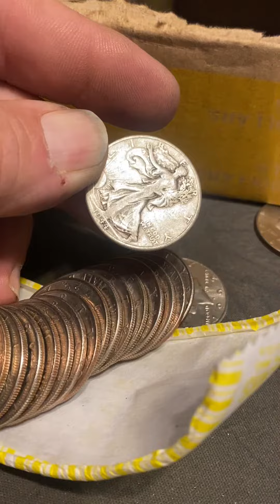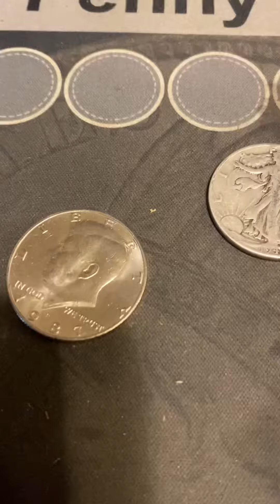Trifecta on 90% baby